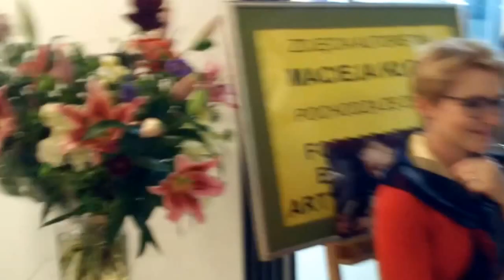DAMY RADĘ,GDY MAZUR ZA DORADZANIE NA STRONĘ PEPICZKÓW PRZEPĘDZIMY I PO LICHWIE!!!